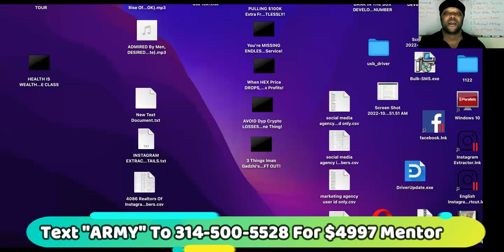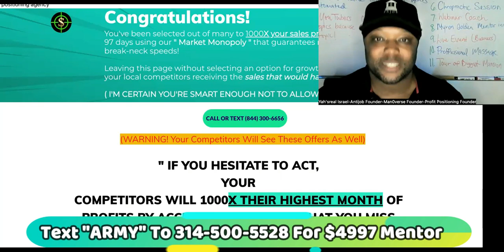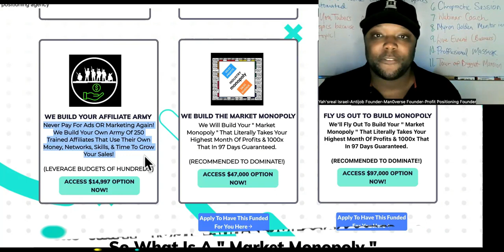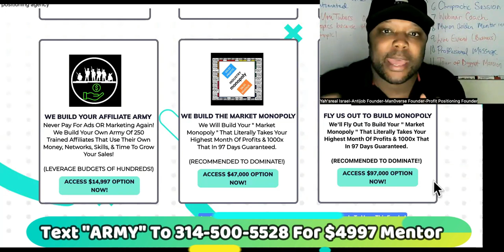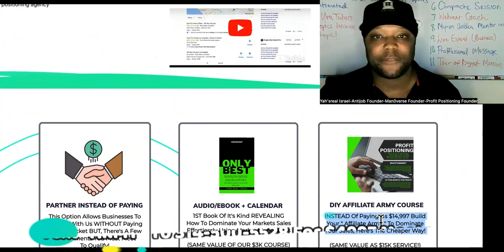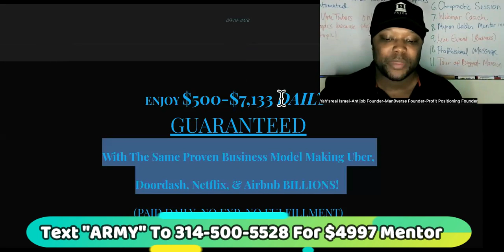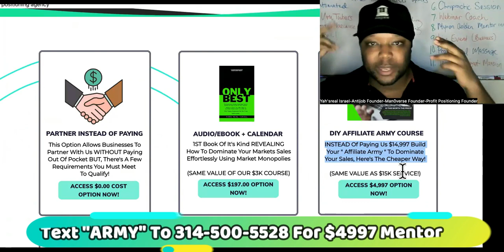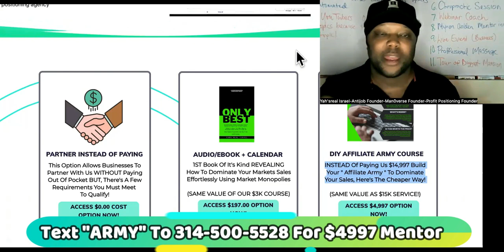Include NEW Offer For 3-11 SMMA Clients Per Day![NO EXAGGERATION]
Need SMMA Clients?
I Just Believe You Should Add This To Power Up What He Supplied You With.